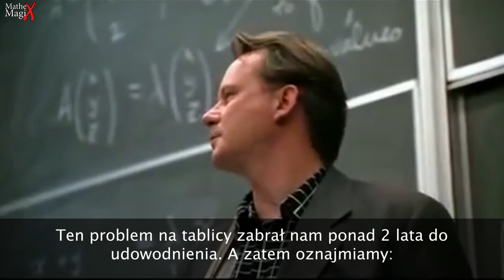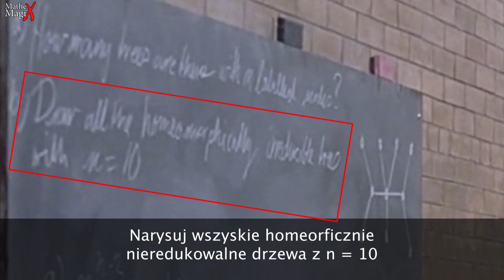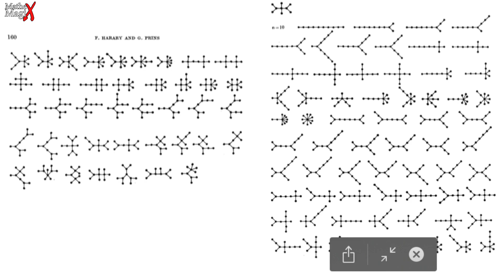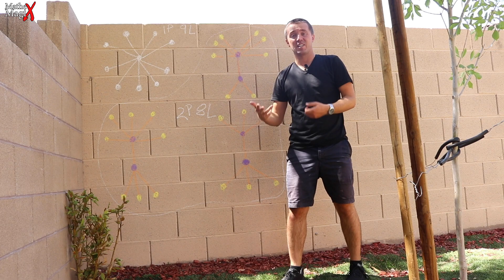Buntownik z Wyboru i Zadanie z Teorii Grafów | MatheMagiX#60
Narysowanie 10 drzew zajęło profesorom z MIT 2 lata? Ty możesz zrobić to zadanie z Teorii Grafów w pół godziny.